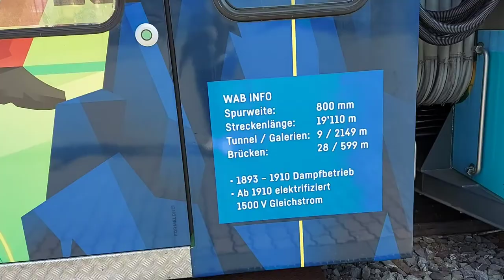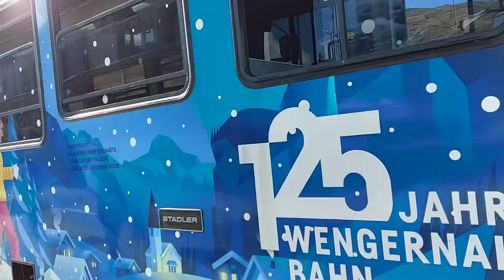Kleine Scheidegg/ Watch ang ganda nia promise...